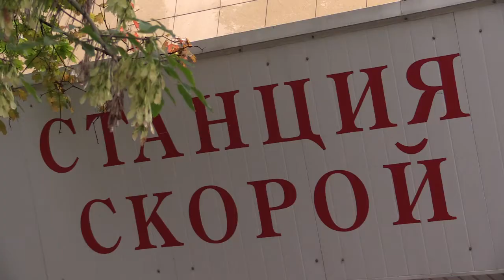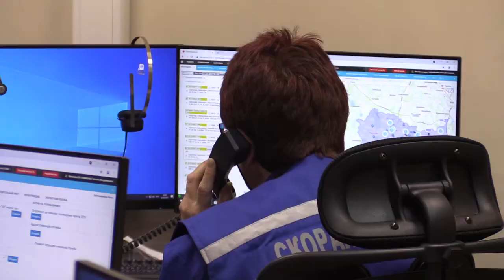Ремонт станции скорой медицинской помощи в Одинцово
Одинцовскую подстанцию скорой медицинской помощи отремонтировали на 60%. Глава муниципалитета Андрей Иванов проверил ход работ.